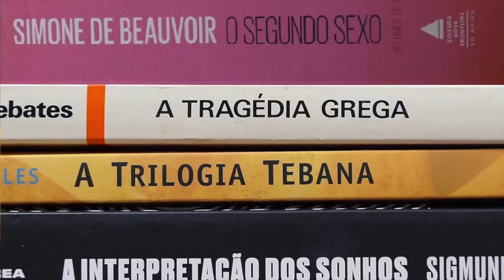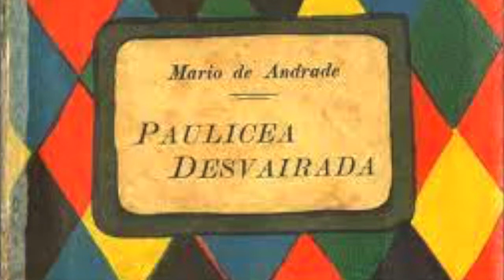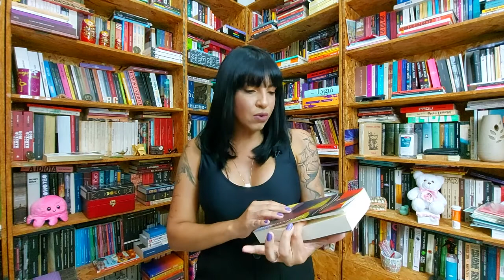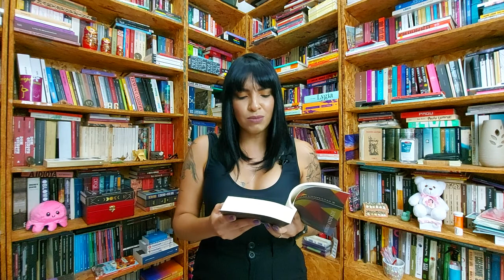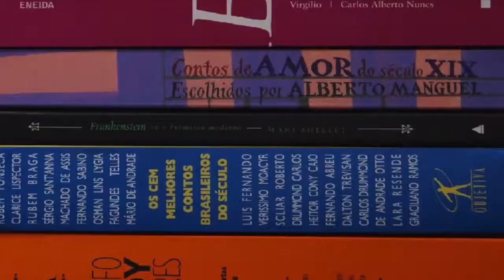Pauliceia desvairada - Mário de Andrade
Continuando na toada dos cem anos da Semana de 22, vamos à "Pauliceia desvairada", considerado o marco da Semana de Arte Moderna!